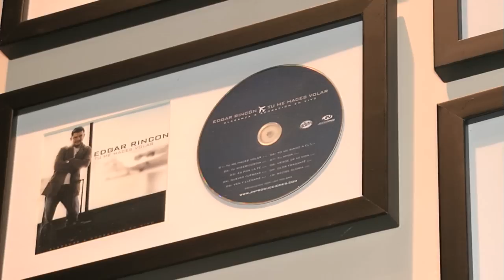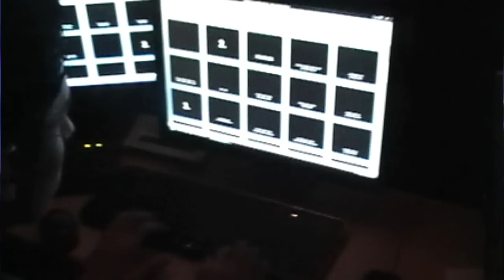Edgar Rincon - Entrevista "Tu Me Haces Volar" DVD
Jehova Nisi Producciones y Edgar RIncon Ministires nos traen una entrevista esclusiva del adorador Edgar Rincon. Donde el nos halba de su vida, su trayectoria al ministerios y nos habla de su nuevo DVD titulado "Tu Me Haces Volar"